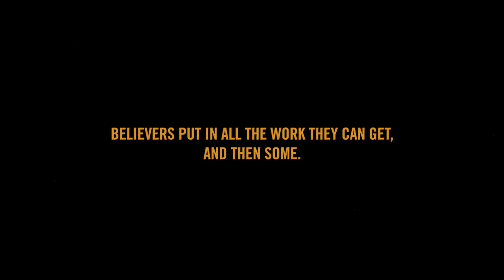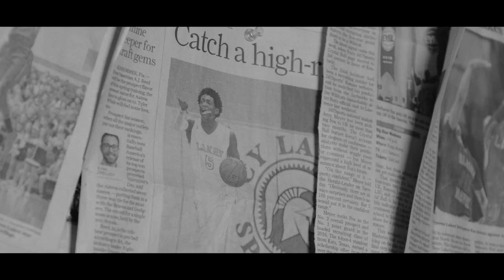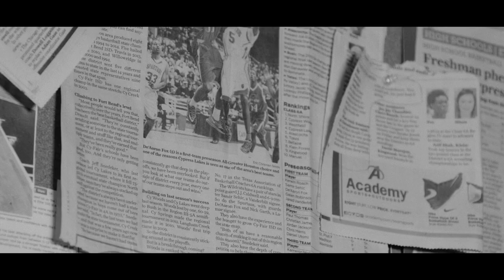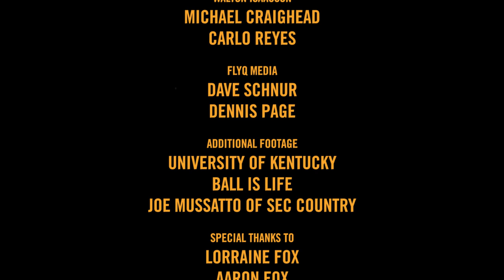De’Aaron Fox - SLAM x Spalding "Without a Doubt Vol. 2" Documentary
Former Kentucky guard De’Aaron Fox has lived up to the lofty expectations set for him throughout his entire life.

Now that he’s about to hit the limelight, the potential NBA franchise-changing point guard is more than ready for his biggest challenge yet.

For the second year in a row, SLAM and Spalding teamed up to follow a top NBA Draft prospect as he prepares for the big night.

This year, we tagged along with De’Aaron Fox while he worked out in Los Angeles; went to the NBA Draft Combine in Chicago; spoke to his parents and high school coach in Katy, TX; and moved through the streets of New York City.

Producer: Franklyn Calle

About SLAM
From game and player highlights to top NBA news to upcoming stars in high school basketball - we've got you covered. Come hang with us as we talk all things ball - the latest games, top players, NBA Drafts, newest kicks, craziest ankle breakers and the greatest dunks. If basketball's your religion, SLAM’s the bible.